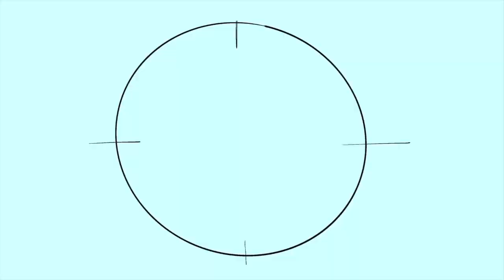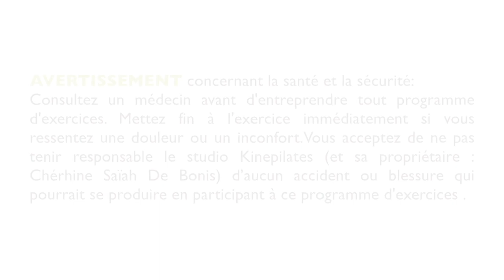Affiner votre silhouette : routine XPRESS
Sculptez vos fessiers et vos jambes avec cette mini séance.
On va muscler et affiner la chaîne postérieure.
Cette séance est à répéter 2 fois de suite, une fois par jour.
Suivez-moi pour une nouvelle vidéo en complément la semaine prochaine: abdos !

➡️ Dans cette vidéo, vous allez découvrir :
0:14 :  SQUAT
0:34 : SQUAT + bras

🧘🏼‍♀️ 🧘🏽‍♀️ 🧘🏾‍♀️ 🧘🏿‍♀️Je suis Chérhine, révélatrice de bien-être, coach de remise en forme depuis 2005 et fondatrice du studio Kinepilates à Montréal.
Ma passion : offrir des séances motivantes pour vous donner envie de bouger. Vous guider pour retrouver votre potentiel et votre confiance en vous tout en vous amusant ❤️